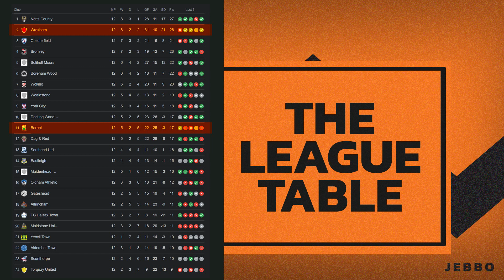WREXHAM AFC VS BARNET FC MATCH PREVIEW | VANARAMA NATIONAL LEAGUE | 2022/23 SEASON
In today's video we preview the game where Wrexham face off against Barnet at the Racecourse Ground. Who will come out on top?!